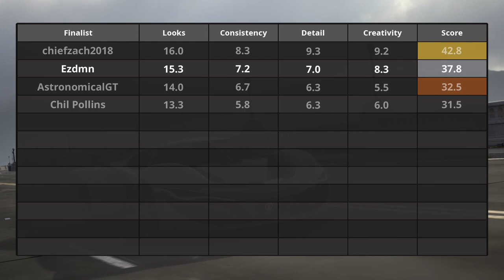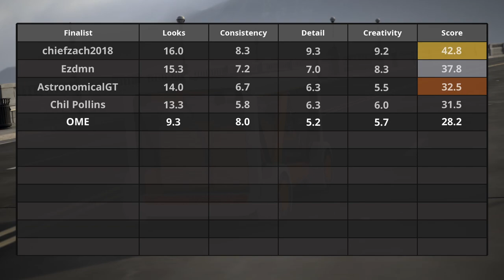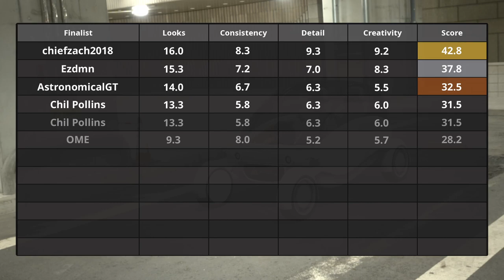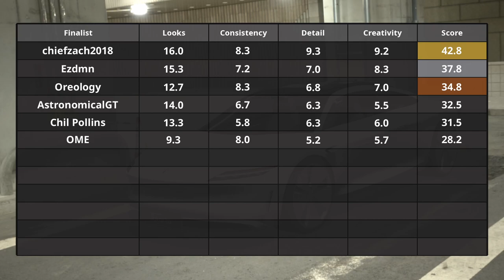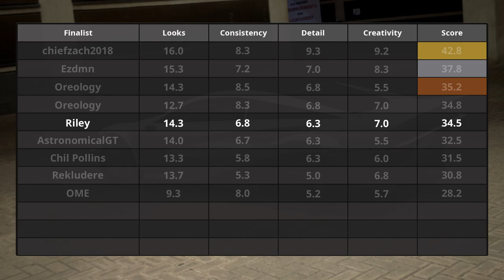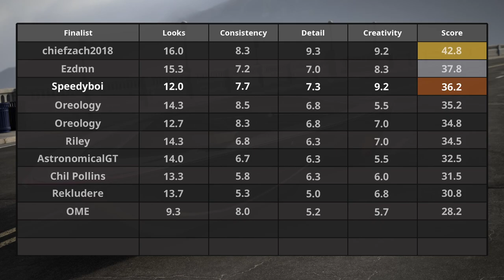Automation Design Finals | 2035 Concept Cars | feat. Frank Stephenson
Automotive design legend Frank Stephenson joins the Automation crew for the final judging of Category J - 2035 Concept Cars.

Frank Stephenson is nothing short of a giant in the field of automotive design, and is responsible for some of the most iconic cars of the 20th and 21st centuries, including the BMW X5, the new Mini and the Maserati MC12, to name but a few.  Inspired by the natural world around us, Frank and his team at Frank Stephenson Design merge technology and biomimicry to create world-changing design, far beyond just the automotive industry.

Check out Automation, for sale in Early Access on Steam!

Big thanks to ConeDodger240 for editing the competition videos!